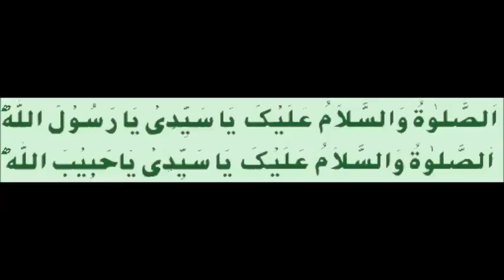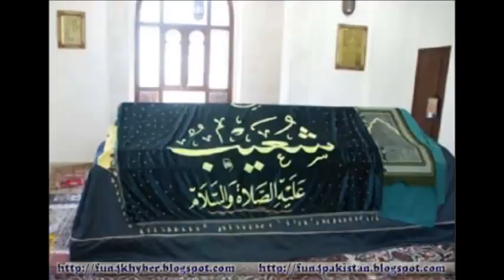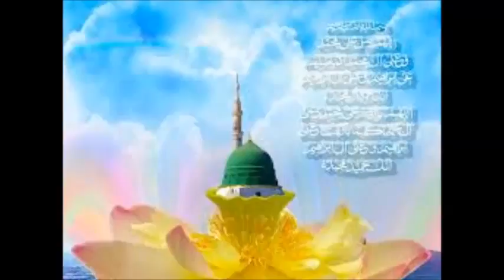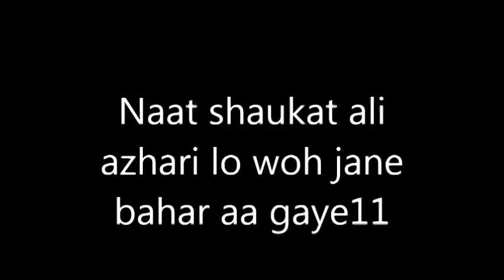Naat shaukat ali azhari lo woh jane bahar aa gaye11